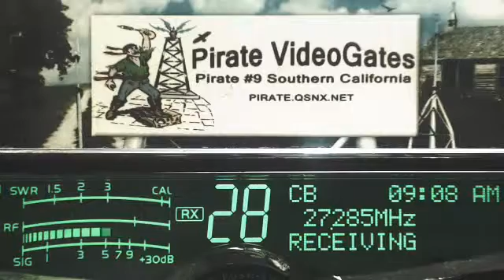WildChild 494 MO, CJ69 TN, StLouis 250 MO